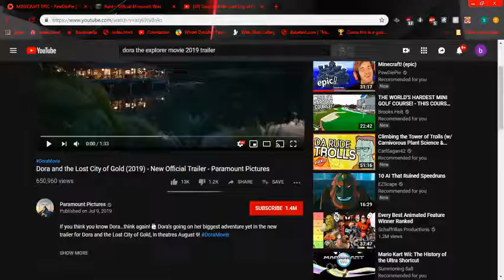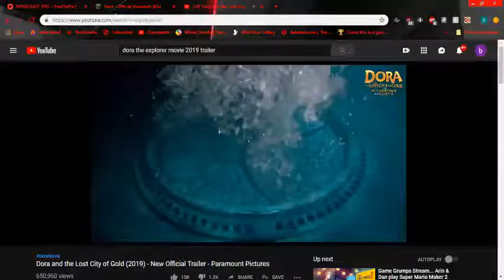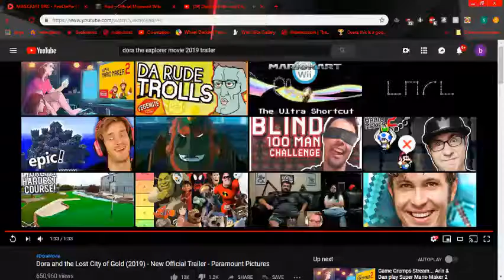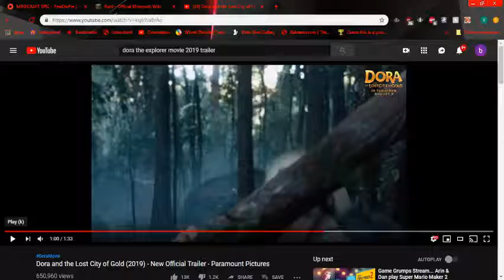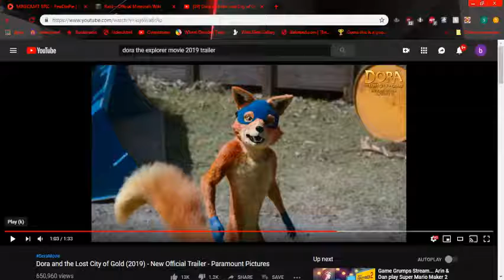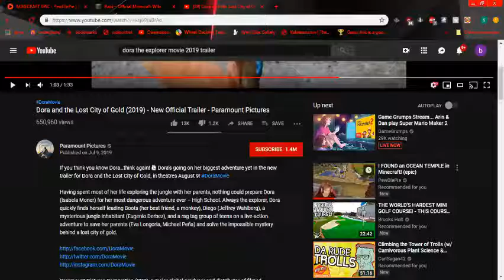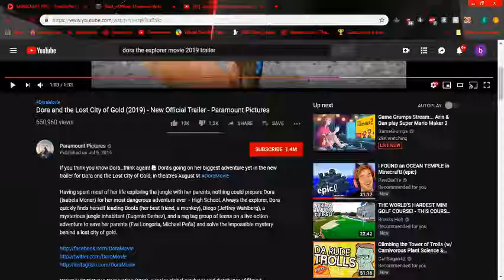Bar Reacts: Dora and The Lost City of Gold - NEW TRAILER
EXCUSE ME BUT WHATDID THEY DO TO SWIPER

not gonna lie tho...this movie looks pretty sick